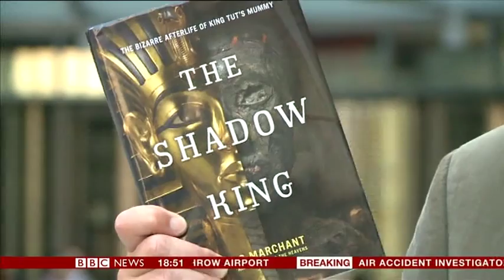BBC Interview - Meet the Author - Jo Marchant - The Shadow King